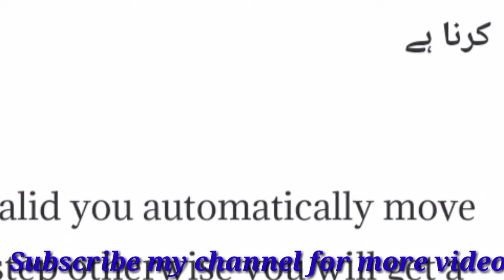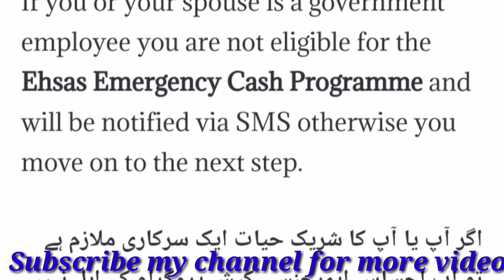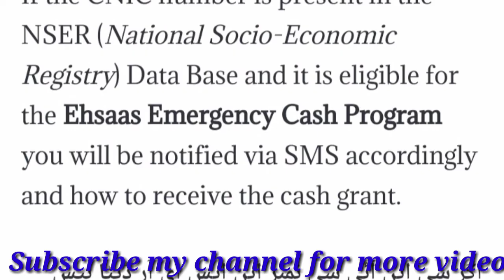Ehsaas Emergency Relief program 2020 | How apply in Ehsaas Emergency Relief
Ehsaas Emergency Cash Programme payment process to begin from .
Program 2020
 How to Apply online full
 Rs12,000 to be given per family via the
Ehsaas Emergency Cash Programme
 SMS service 8171 launched for